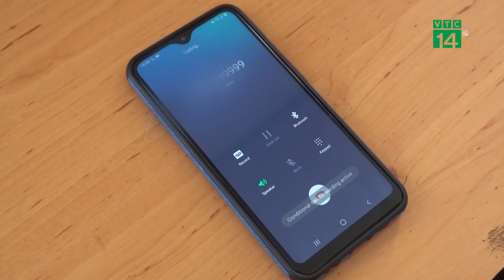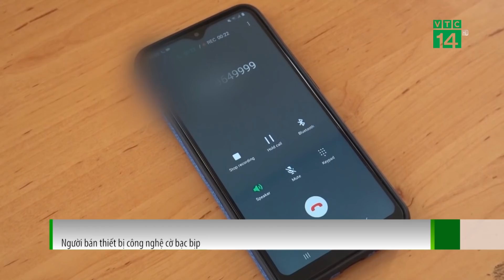Sôi động thị trường phục vụ cờ bạc: Từ bùa ngải huyền bí đến công nghệ bịp bợm | VTC14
VTC14 | SÔI ĐỘNG THỊ TRƯỜNG PHỤC VỤ CỜ BẠC: TỪ BÙA NGẢI HUYỀN BÍ ĐẾN CÔNG NGHỆ BỊP BỢM
Cờ bạc là vấn nạn nhức nhối của xã hội và vấn nạn này lại càng trở nên nghiêm trọng, khó dẹp bỏ khi trên thị trường xuất hiện rất nhiều thiết bị phục vụ cho việc tổ chức cờ bạc. Các con bạc muốn đổi vận có thể chơi bùa ngải, còn những con bạc muốn gian lận thì có ngay đồ công nghệ rất tinh vi và hiện đại.